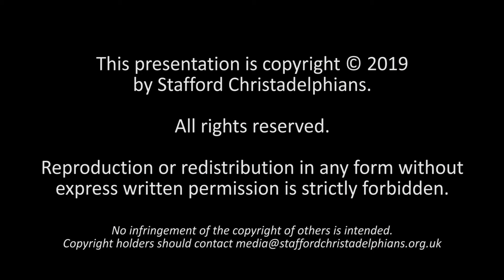How strong is your faith in a Godless world?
Our Bible Hour presentation on 21 July 2019. The speaker is Neville Riley from the Kenilworth Christadelphians.